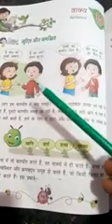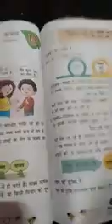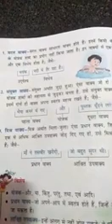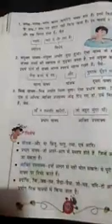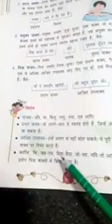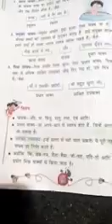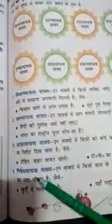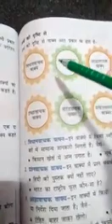Class 5 ch 13 part 2 hindi 2